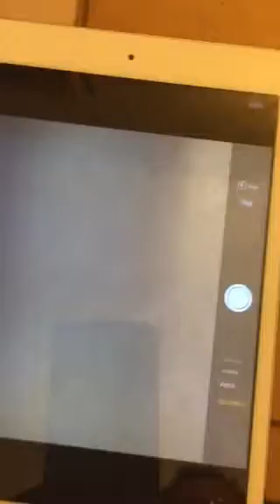DIY Scanbox für Smartphones